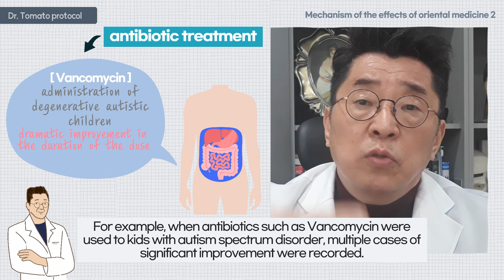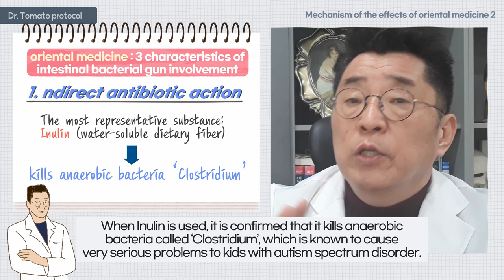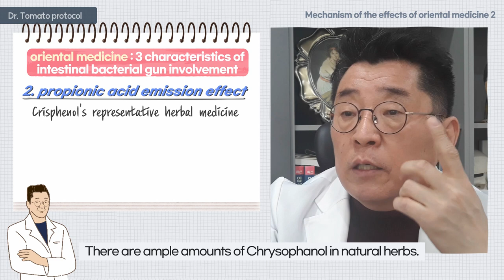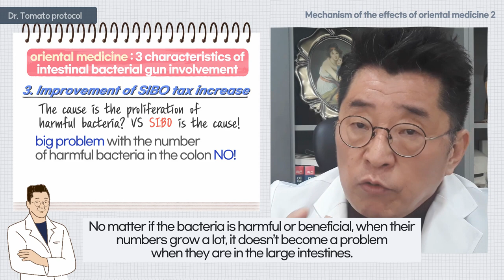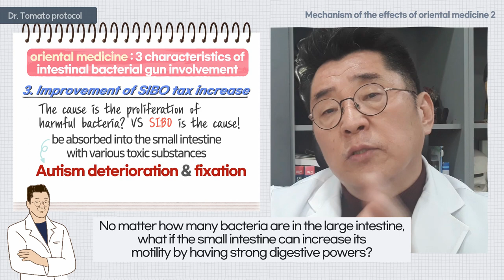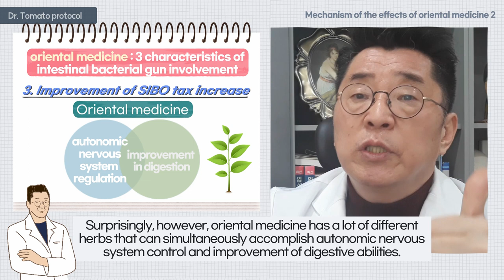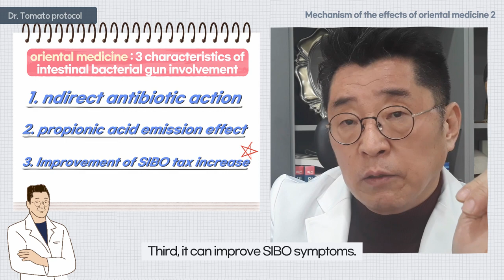Autism treatment Dr. Tomato Protocol 11 : Restoration of intestinal flora & SIBO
The SIBO’s treatment effects on bacterial overgrowth in the small intestine.

👨‍🏫 skyfe : itomato